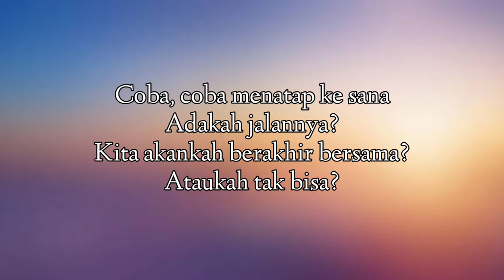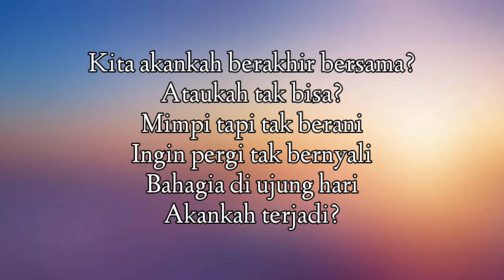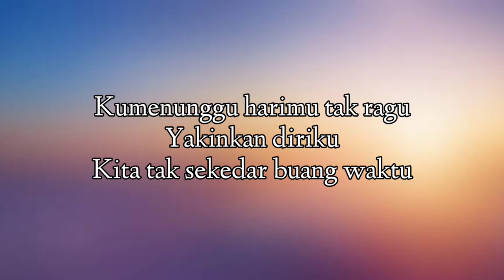Munafik (Lirik) - Ziva Magnolya | Cover by Della Firditia | Tapi munafik kumenunggu tak tentu🎤🎶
Judul : Munafik
Penyanyi : Ziva Magnolya
Cover by : Della Firdatia

Lirik :

Coba, coba menatap ke sana
Adakah jalannya?
Kita akankah berakhir bersama?
Ataukah tak bisa?

Tapi munafik kumenunggu tak tentu
Bila tak kunjung datang kepastian tentang waktu
Kumenunggu harimu tak ragu
Yakinkan diriku, kita tak sekedar buang waktu, hu-uuh

Ataukah tak bisa?
Mimpi tapi tak berani
Ingin pergi tak bernyali
Bahagia di ujung hari
Akankah terjadi?

Yakinkan diriku, kita tak sekedar buang waktu

Bila kelak untukku
Rela aku 'kan menunggu
Asal pastikan kautahu
Akulah yang kautuju